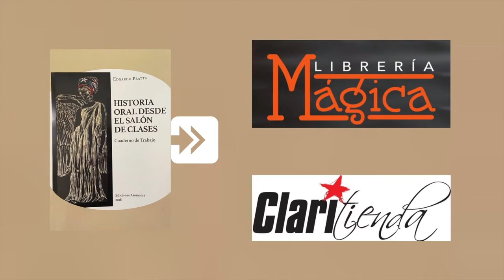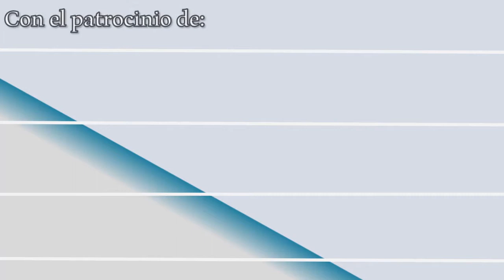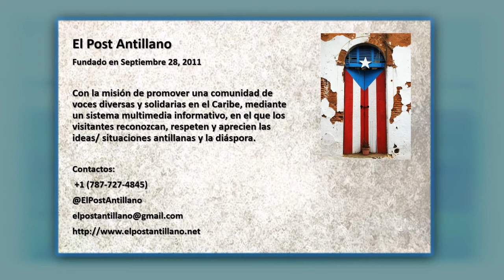Club de lectores t6 ep 15